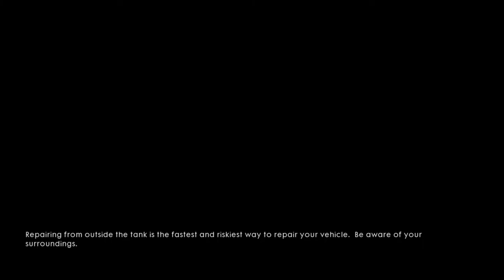Battlefield 1 Campaign - Exploding Tank! - Ep. 4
Episode 4 of Battlefield 1 campaign with tank warfare and repeated exploding tanks.